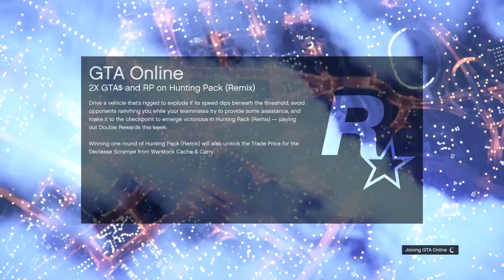minecraftkidTNT wanted his kill back so bad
PC specs:
i9-10900KF
RTX 3060
DDR4 - 32 GB
2TB SSD
1TB HDD
Sony Vegas 14
Premier Pro